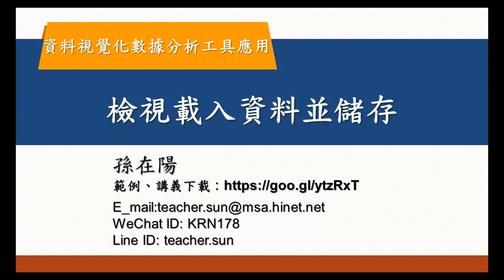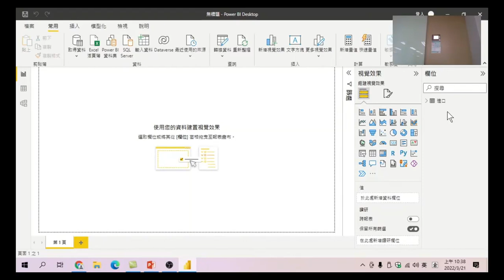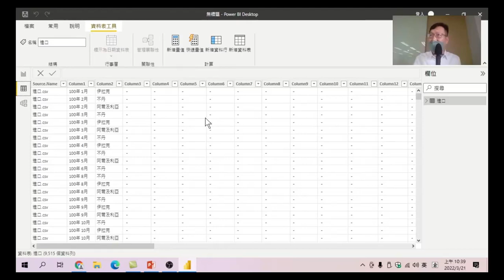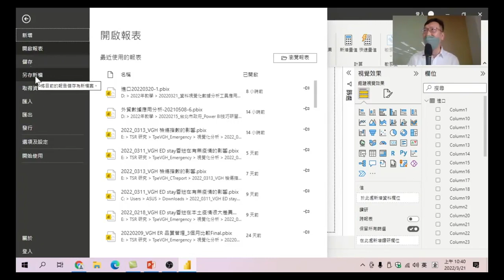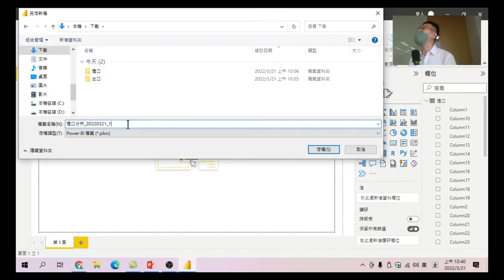11 檢視載入資料並儲存-資料視覺化數據分析工具應用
載入後，檢視資料欄位均為Column1、column2. 先確認載入的資料無誤後，存檔。